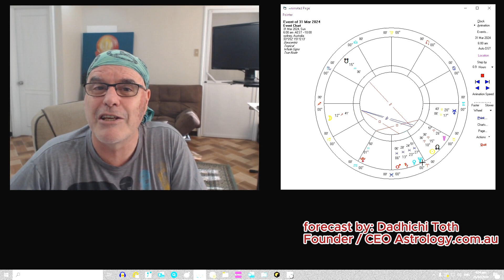March 2024 Monthly Forecast Sagittarius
Dadhichi discusses the astrological forecast for Sagittarius for MARCH 2024. Sagittarius New Moon in Pisces Ignites the 4th House of Home and Emotions. It’s time to focus on home and family.